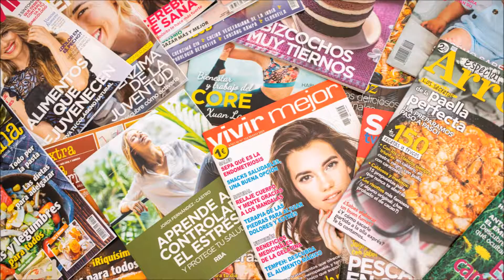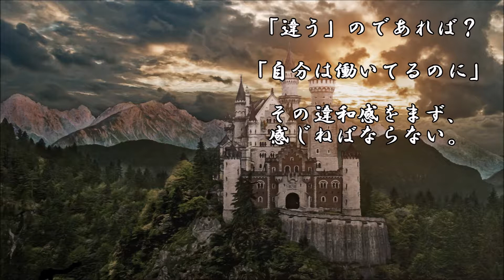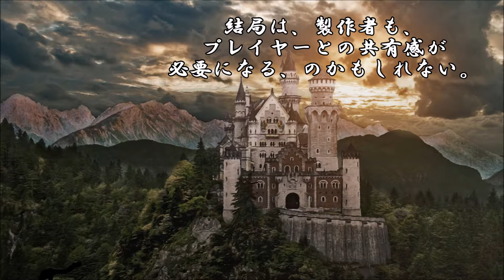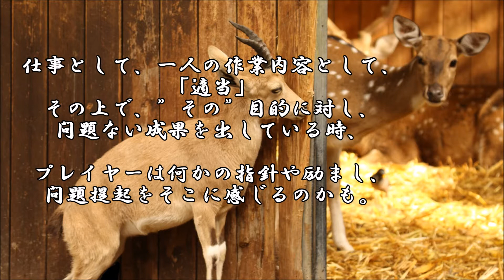ショートサーキット出張版読み上げ動画4945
昭和の評価は、今ではブラック企業のそれでしかない、そんな、
しかし。ＭＭＤの世界は或いは、それに対し逆走しているかも。

素材著作
風景